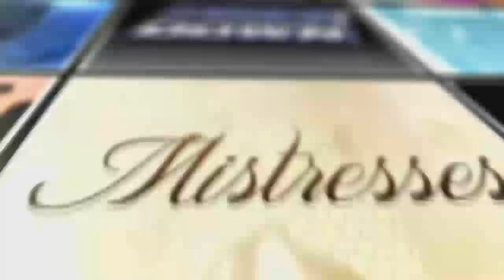NFL/CFL Football Off-Season News - February 28th, 2016 | AfterBuzz TV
Hosts discuss NFL/CFL Football Off-Season News for the week of February 28th, 2016.
AFTERBUZZ TV — NFL/CFL Football Off Season is a weekly show hosted by former CFL player Brandon London. Each week Brandon gives you news, updates and gossip happening in the NFL and CFL off season. He also interviews football players. This episode recaps everything for the week of February 28th, 2016. This week, joining Brandon are special guests Bryant Turner, Kelly Bale, and Paul Pratt.